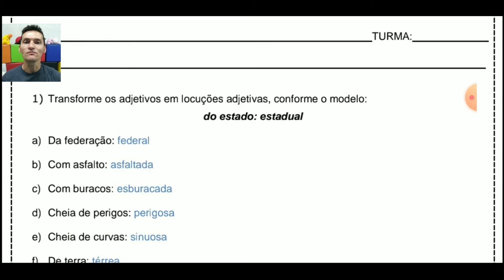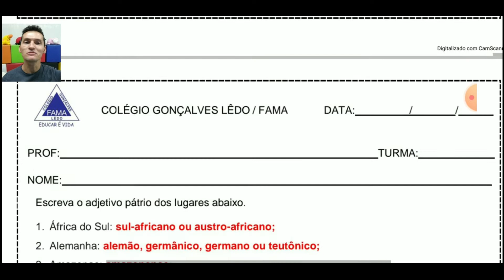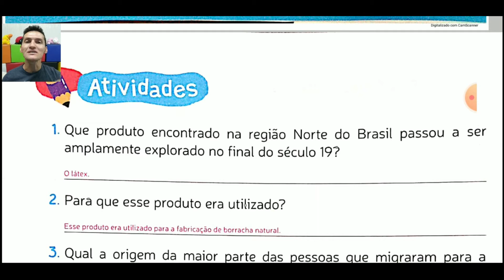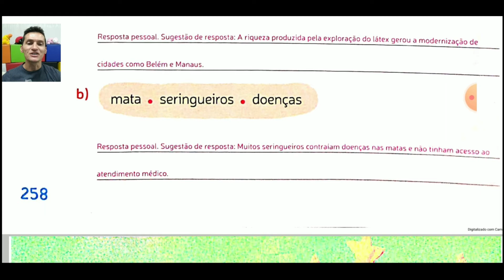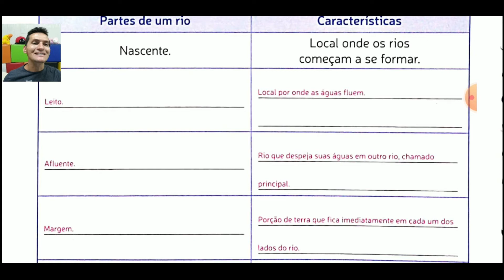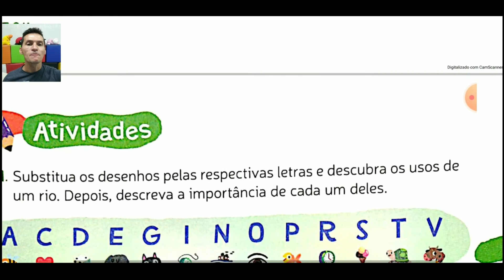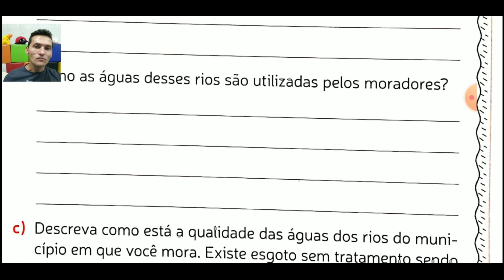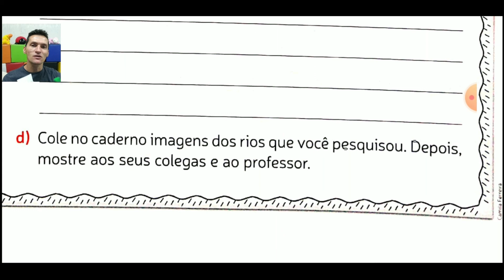4º ANO. LÍNGUA PORTUGUESA, HISTÓRIA E GEOGRAFIA. CORREÇÃO SEMANA DO DIA 14 a 17/09. PROF. EURIDE.